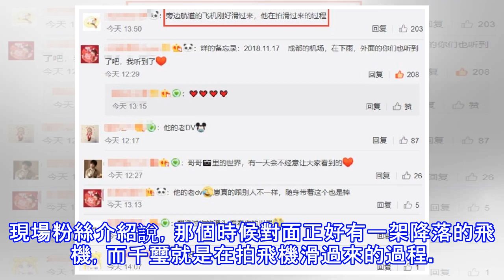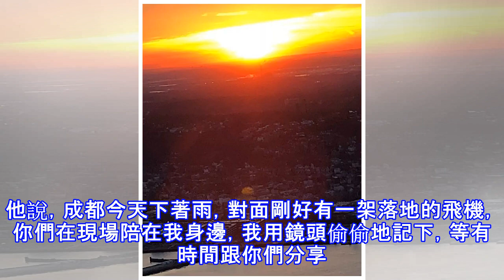易烊千璽冒著被雨淋的風險，用相機拍了一段機場故事，被粉絲猜到用意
易烊千璽冒著被雨淋的風險，用相機拍了一段機場故事，被粉絲猜到用意！千璽喜歡很多東西，記得之前他分享說自己有三分鐘熱度，但哪怕是這三分鐘，他也願意去嘗試更多的新鮮東西。所以很多人說千璽是全能，是天才，但好像這個天才是後天的，是經過一定程度的努力，才敢對外界說，我對這個小有興趣。千璽現在會很多的東西，唱歌跳舞演戲這一些就不多說了，他還會架子鼓，會吉他，會鋼琴，會魔術，會變臉，會葫蘆絲，會書法，會泥塑，還會攝影。平日里被別人拍習慣了，千璽也喜歡用自己的鏡頭記錄些什麼。     千璽喜歡用鏡頭記錄什麼呢？比如說自拍，但好像他的相冊里，除了世間萬物，給自拍留的地兒很少。他喜歡拍貓貓狗狗，他喜歡小動物，經...
源: pixpo